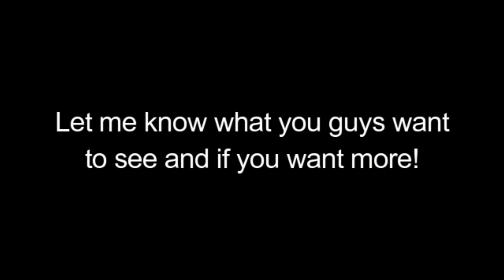Good Old Black Ops 2 - 1 v 1 Pt. 2 (PROPER REVENGE??)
Hope you guys enjoy! If we were better, we would of been finishing these games faster lol! As always though, like, sub, comment, and share!

Its Cubes - Does not want to release
Julius - Don't know...